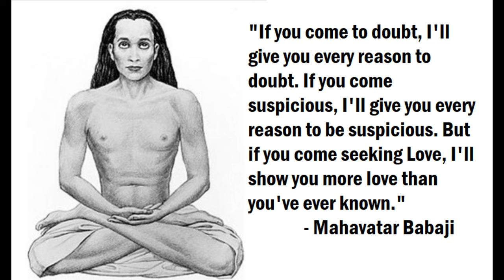Is Venus In 8th House Good For Marriage?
Welcome back to the astrology channel of Acharya Addittya Tamhankar. In this podcast, Acharya ji discusses Venus in 8th house effects. Venus in the eighth house is considered a powerful placement associated with deep spiritual insights and understanding of true love. People with Venus in the eighth house are described as passionate lovers. The placement of Venus in the eighth house is seen as a beautiful. Watch the full podcast to know more about venus in 8th house.

My Books

Tags using

When Venus is in eighth house money?
What is the secret relationship of Venus in 8th house?
What is Venus in the 8th house attracted to?
venus in 8th house vedic astrology